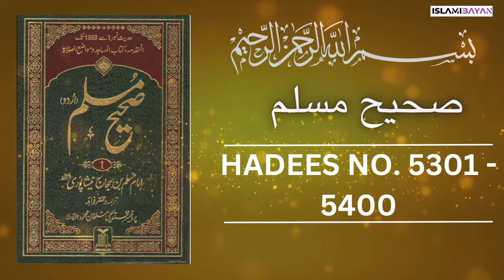Sahih Muslim Hadees no 5300 to 5400 | صحيح مسلم Hadees in Urdu